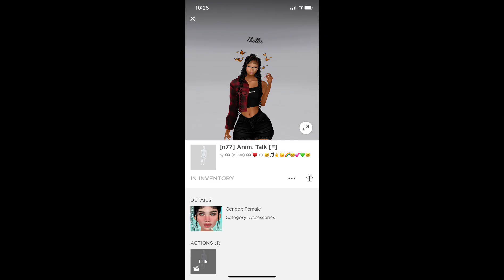How to actually talk on imvu 🫶🏽🗣️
Not on the phone but actually speak out ya mouth .